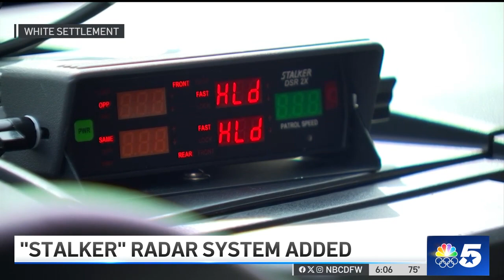News Media - KXAS NBC 5 Interview with Officer Bryan Conley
Officer Bryan Conley allowed KXAS NBC 5 to ride out to see the new radar equipment that was acquired through a grant from the Texas Governor's Office.